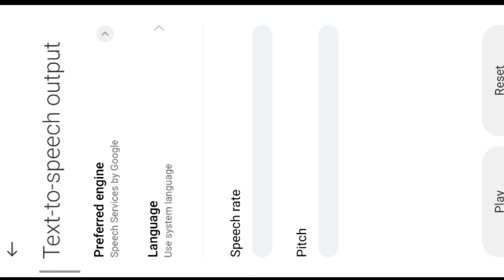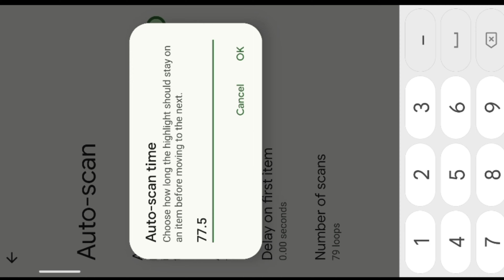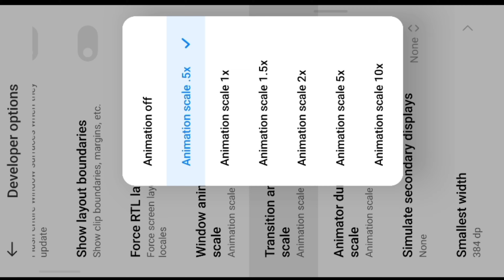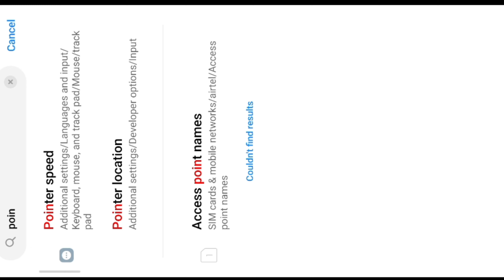My settings [ auto scan+TalkBack+dpi ] | top 20 brazil settings for free fire